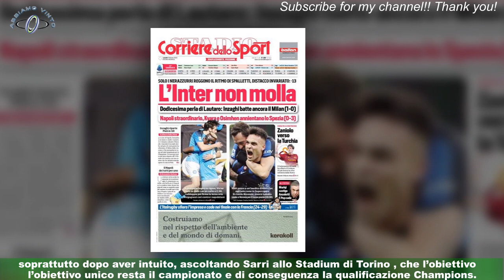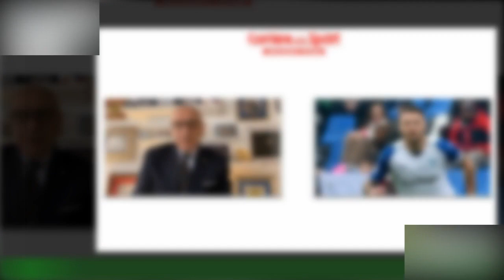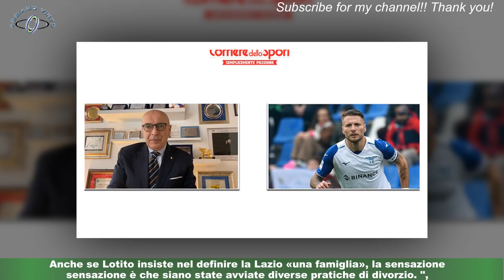Lazio, una marcia indietro tutti i fronti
Tenuta in piedi dalle splendide parate di Provedel, la Lazio ha fallito ancora una volta il definitivo salto di qualità uscendo da Verona con un solo punto.Zero ne aveva fatti contro la Salernitana (prima della sosta) e il Lecce e uno solo sia contro l’Empoli che contro la Fiorentina all’Olimpico,dopo essere andata in vantaggio: sta già diventando il campionato dei rimpianti e pochi giorni dopo l’eliminazione dalla Coppa Italia ci saremmo aspettati un’altra partita da parte della squadra biancoceleste,